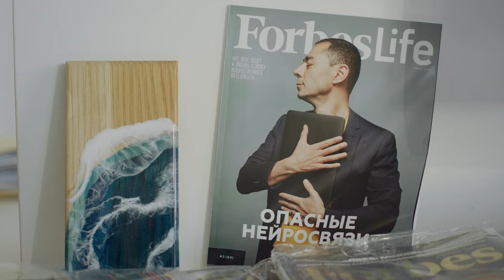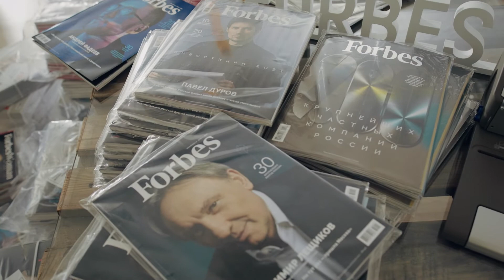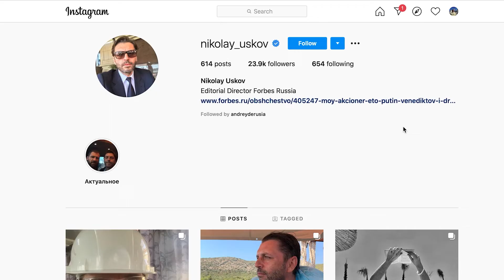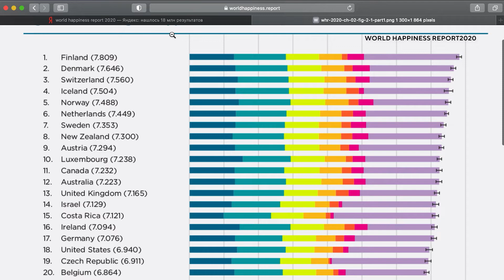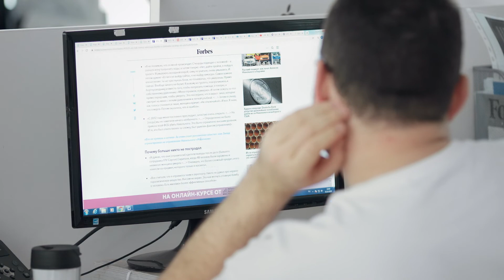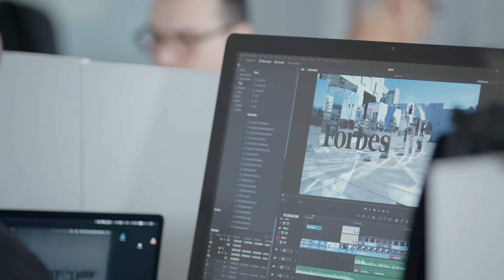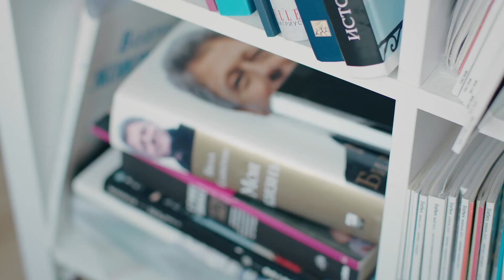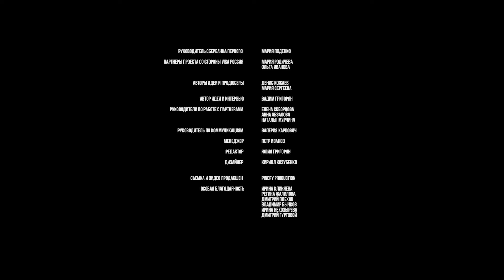Николай Усков. Красота в XXI веке (Цифровой Сад)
Проект «Цифровой Сад». Сезон 1
Сбер Первый
Pinary
2021